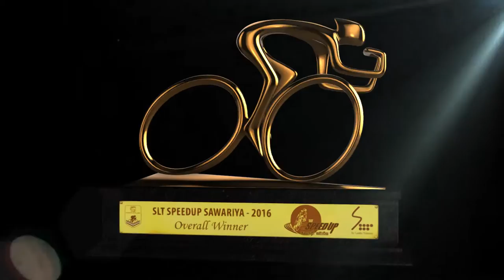SLT Speed Up Sawariya - Trophy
Day 1 – Colombo to Galle via Horana, Baddaragama and Wadduwa – 145 Km

Day 2 – Galle to Rathnapura via Poddala, Batapola, Elpitiya - 138 KM

Day 3 – Rathnapura to Kandy via Ruwanwella, Kegalle and Kadugannawa – 124 Km

Day 4 – Kandy to Anuradhapura via Kurunagala and Padeniya – 156 Km

Day 5 – Dambulla to Baticaloa via Polonnaruwa – 156 Km

Ending points – Galle, Rathnapura, Kandy, Anuradhapura and Baticaloa

Starting points – Colombo, Galle, Rathnapura, Kandy and Dambulla

Important – Final route and Distances to be determine during the route check. Maximum per day is limited to 156 Km average distance for five days is approximately 143.8 Km.

Transport is to be provided from Anuradhapua to Damulla on 4th Day after the race. Two CTB type buses are adequate for the purpose. Also two buses are to be arranged for transportation of athletes from Baticaloa to Colombo.